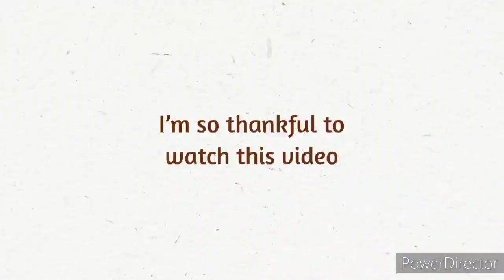My Home place offroad Ride//village's road condition OMG🙄//way to jheen and pakhapani gau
hope more enjoyed this video

business partner :-
camera :-Redme9 power mobile,poko mobile

edit on:-
powerdirector2016